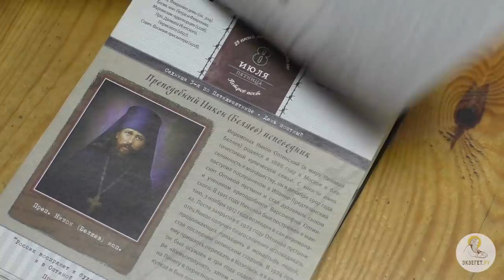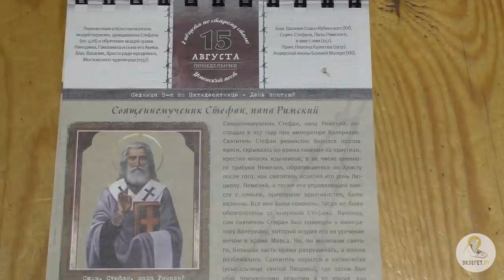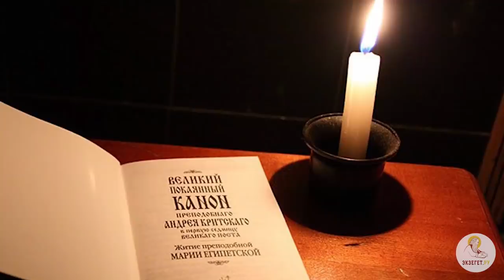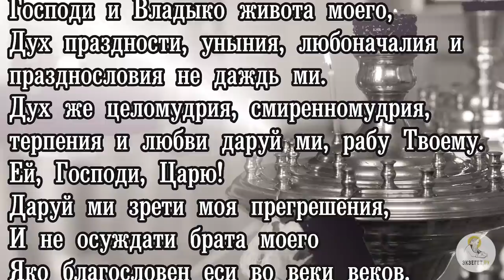10 величий Великого Поста. Алексей Волков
В сегодняшнем видео с православным миссионером Алексеем Волковым рассуждаем о десяти величиях Великого Поста.

🔸1)Продолжительность.
🔸2)Строгость.
🔸3)Великий покаянный канон Андрея Критского.
🔸4)Воздержание от служения полной литургии в будние дни.
🔸5)Литургия Преждеосвященных Даров.
🔸6)Литургия святителя Василия Великого.
🔸7)Мариино стояние.
🔸8)Молитва преподобного Ефрема Сирина.
🔸9)Вход Господень в Иерусалим.
🔸10)Страстная седмица.